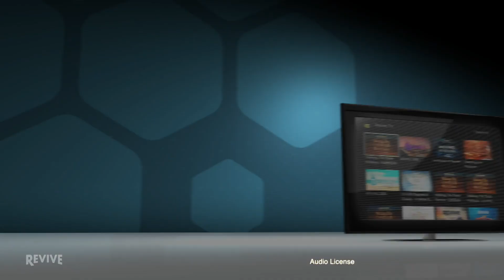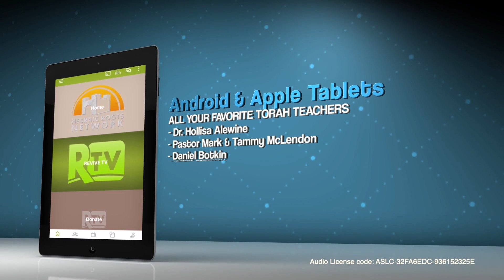REVIVE 2023 Replay - Panel Discussion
with Dr Hollisa Alewine, Bill & Beth Cloud, We will be live-streaming all General Sessions starting Thursday night, August 1st.
Please check schedule for EST times.